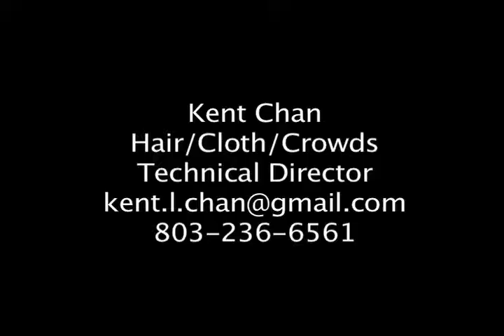Hair/Cloth/Crowds Demo Reel